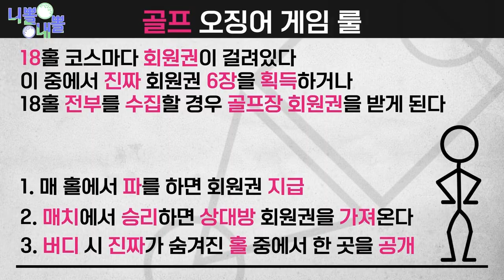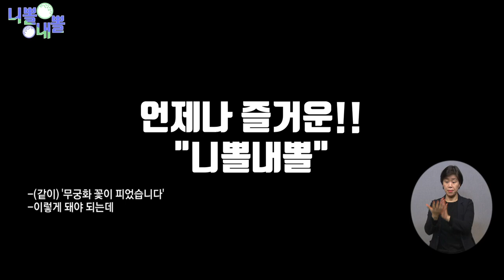니뽈 내뽈 1화